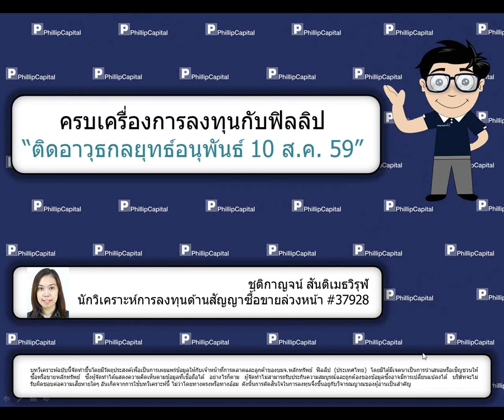ติดอาวุธกลยุทธ์อนุพันธ์ (10 สิงหาคม 2559)